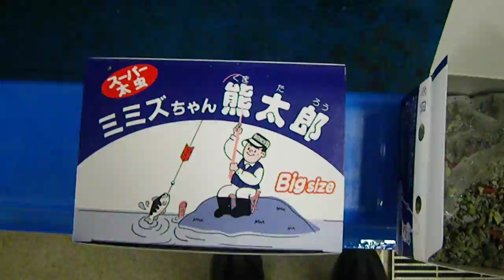石鯛、ミミズを捕食する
和歌山の釣太郎です。イシダイ、イシガキダイがミミズを食べるシーン。虫えさ類ならほとんど大差ない？